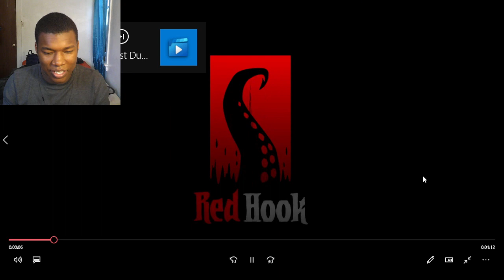Darkest Dungeon 2 - Official 'Kingdoms' Game Mode Trailer | Triple-I Initiative Showcase REACTION